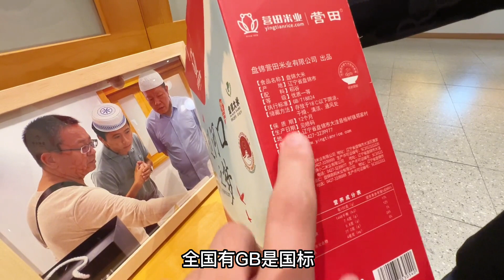咱们的大米获奖了！优质盘锦蟹田大米值得拥有【姜野环球之旅】